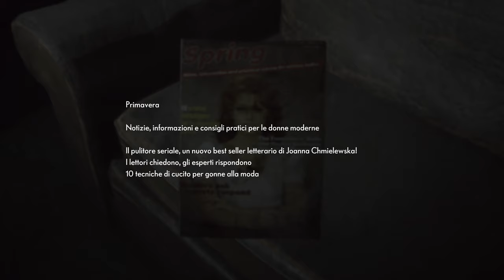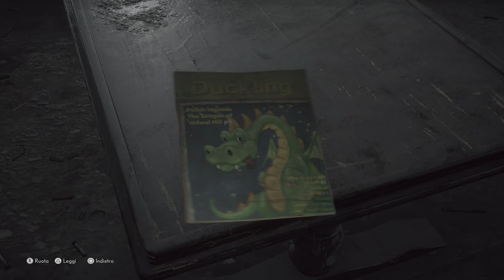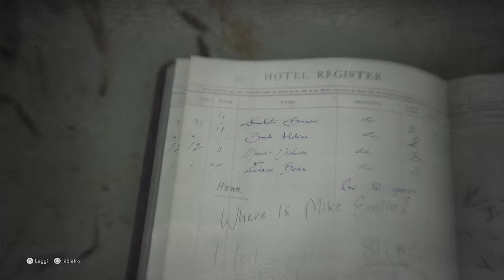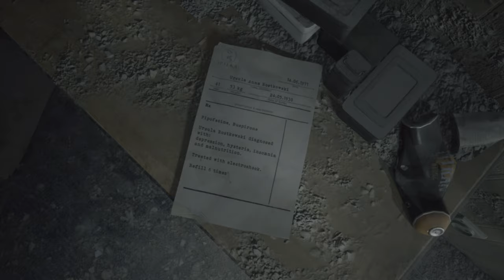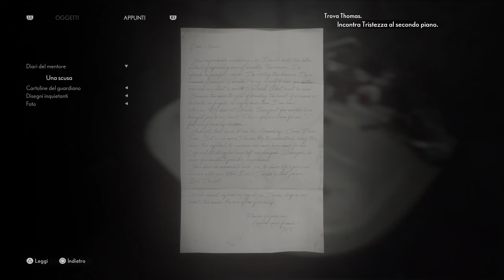"Inside Out" - Due piciu giocano a The Medium #2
Serviva una pubblicità convincente per i contraccettivi, raga?

Lo so, all'inizio non li ho riconosciuti.. le scuse arriveranno più avanti

Le mie lamentele però ve le tenete. È il mio modo di dare amore ♥